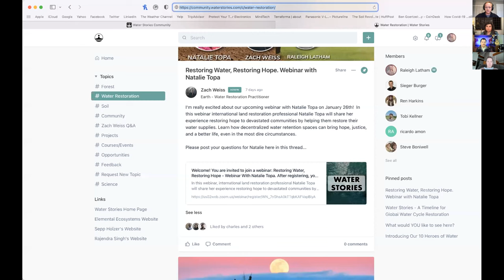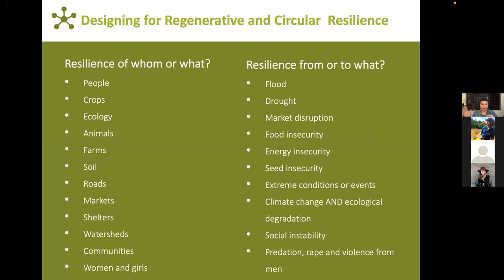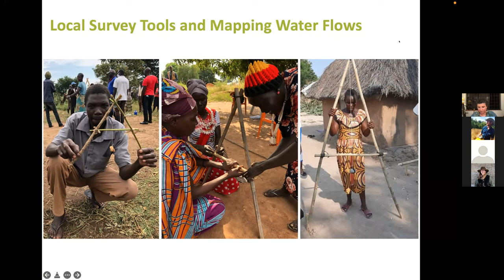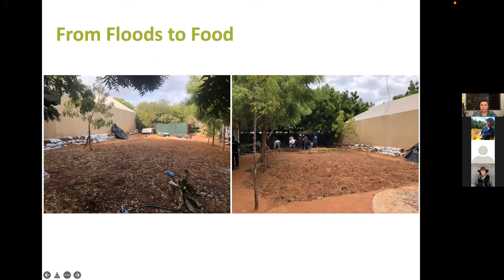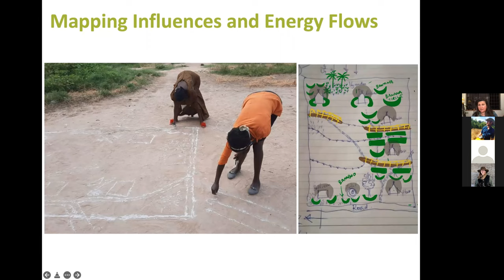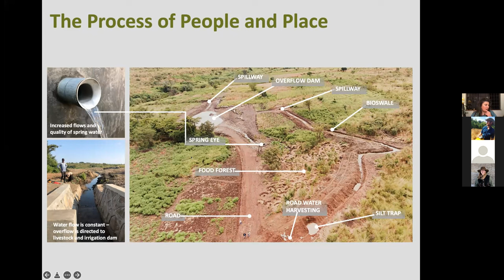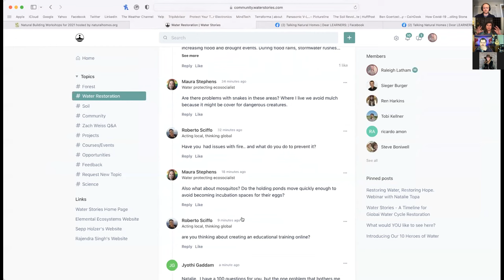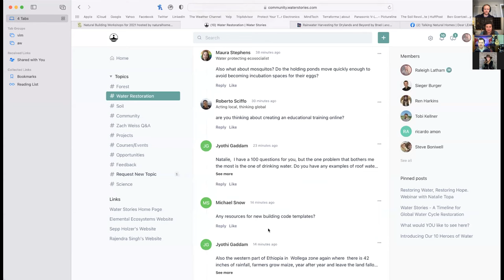Webinar with Natalie Topa - Restoring Water, Restoring Hope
In this webinar, international land restoration professional Natalie Topa will share her experience restoring hope to devastated communities by helping them restore their water supplies. Learn how decentralized water retention spaces can bring hope, justice, and a better life, even in the most dire circumstances.